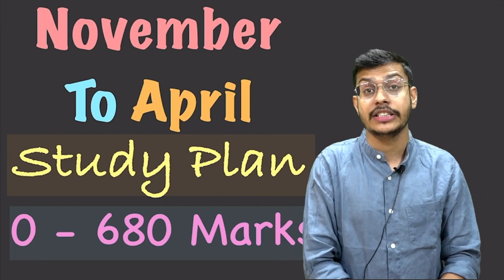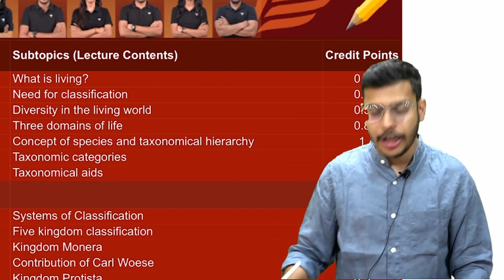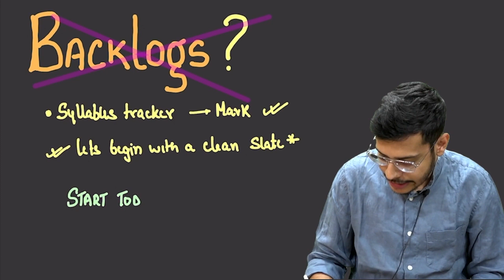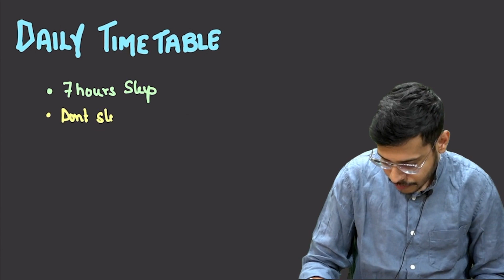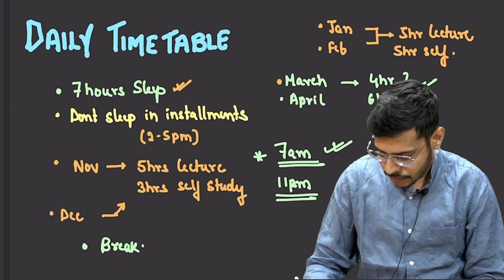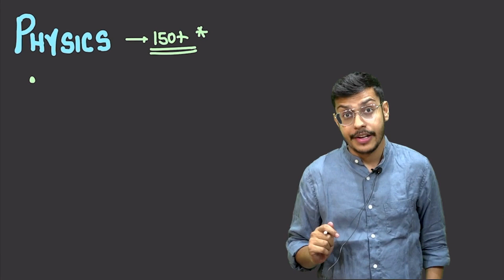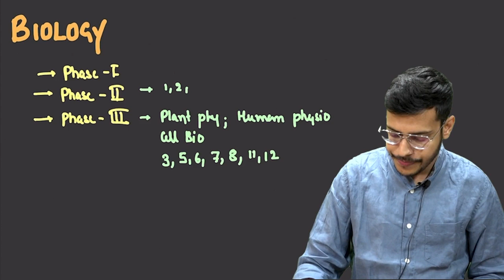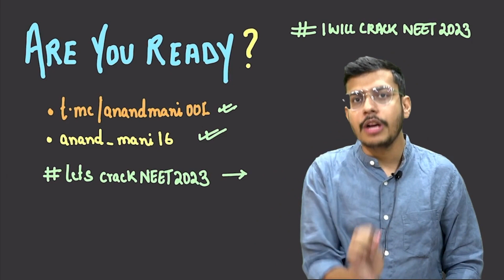How To Score 680+ In NEET 2023 | Perfect Timetable | Dr. Anand Mani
To score 680+ in the NEET2023, you need to follow a perfect study plan! In this video, Dr. Anand Mani shares his strategy for scoring 680+ in the NEET2023.

If you're looking to score well in the NEET2023, then be sure to watch this video! Dr. Anand Mani shares his perfect study plan that will help you score well in the exam. From studying regularly to sticking to a strategy, this study plan will help you achieve your goals! If you're planning to take the NEET 2023 exam, then you need to watch this video!